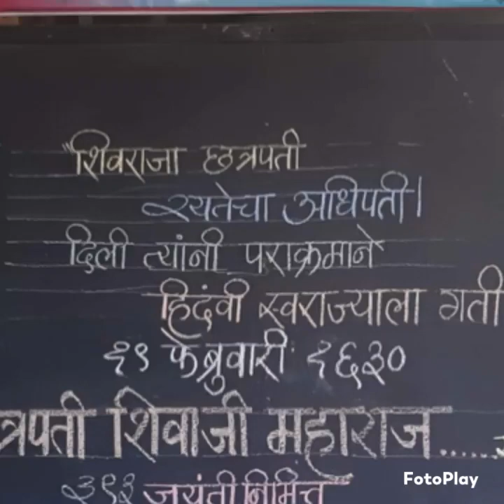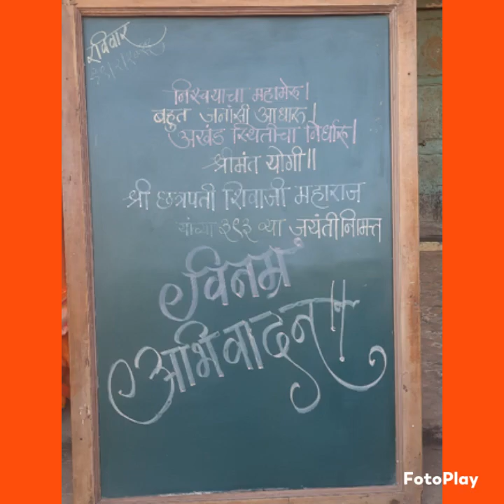CSVP ।। शिवजयंती उत्सव ।। 19 फेब्रुवारी 2023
छत्रपती शिवाजी विद्यालय, पळस्पे येथे शिव जन्मोत्सव थाटामाटात साजरा करण्यात आला.